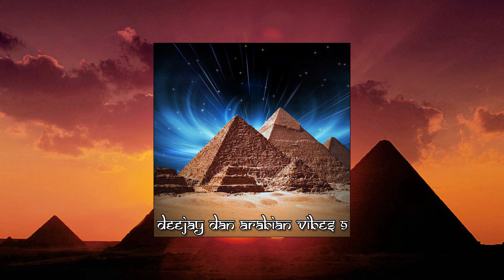DeeJay Dan - Arabian Vibes 9 [2021]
💣❤✌Магия и Колорит Востока...Arabian Vibes✌❤💣

160-175 BPM / Midtempo / Glitch Hop / Dnb